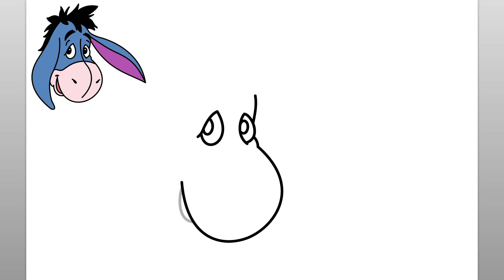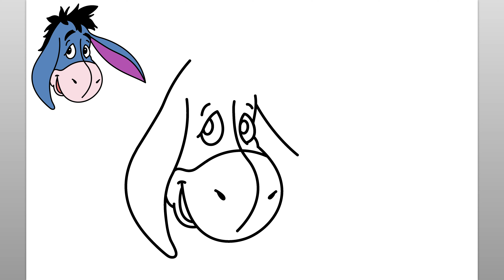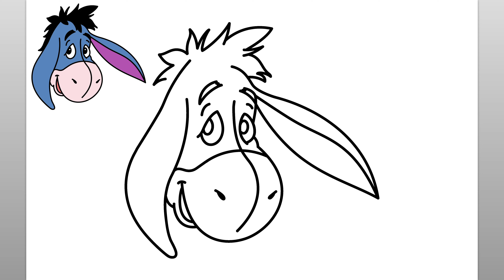Wie Man I-ah Zeichnet (Einfaches Zeichen-tutorial)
Lernen Sie mit diesem einfachen Zeichen-Tutorial, wie man I-Ah zeichnet.

como desenhar
እንዴት እንደሚሳል
كيف ترسم
Ինչպես նկարել
necə çəkmək
nola marraztu
কিভাবে আকে
як маляваць
kako crtati
как да рисувам
ಹೇಗೆ ಸೆಳೆಯುವುದು
com dibuixar
сурет салу
sa unsa nga paagi aron sa pagkalos
mmene kudzatunga
如何画
如何畫
nzira yekukwevera
කොහොමද අඳින්නේ
그리는 방법
kako nacrtati
çawa bikujin
hvordan man tegner
ako kresliť
kako narisati
Kiel desegni
kuidas joonistada
Paano Gumuhit
kuinka piirtää
como deseñar
sut i dynnu
როგორ დავხატოთ
איך לצייר
hogyan rajzolj
esi ise
ווי צו ציען
cara menggambar
描く方法
cara nggambar
របៀបគូរ
ວິທີການແຕ້ມ
duci
kā zīmēt
kaip piešti
wéi zeechnen
како да црташ
എങ്ങനെ വരയ്ക്കണം
kif tfassal
me pehea ki te utu
कसे काढावे
хэрхэн зурах
څنګه رسم
چطوری طراحی کنیم
jak narysować
ਕਿਵੇਂ ਖਿੱਚਣਾ ਹੈ
кантип тартат
cum să atragă
как нарисовать
le auala e faalatalata
Како цртати
ho hohela joang
ڪئين ٺاهيو
வரைவது எப்படி
jak kreslit
ఎలా గీయాలి
nasıl çizilir
як намалювати
indlela yokudweba
indlela ukudweba